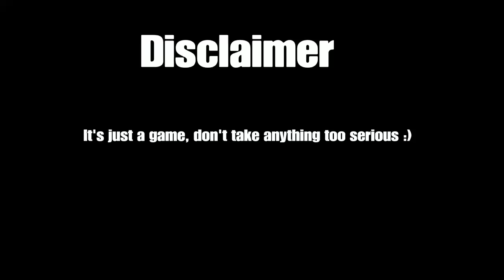Mgo3 Drama Queen IxXColaXxI